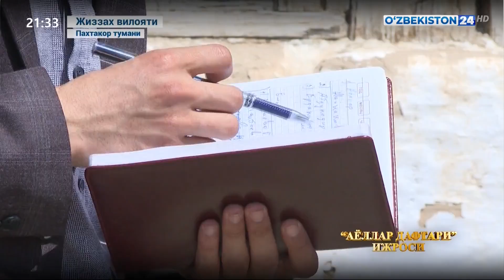Жиззахда аёллар муаммоларини ўрганиш ва уларга амалий ечим топиш жараёнлари